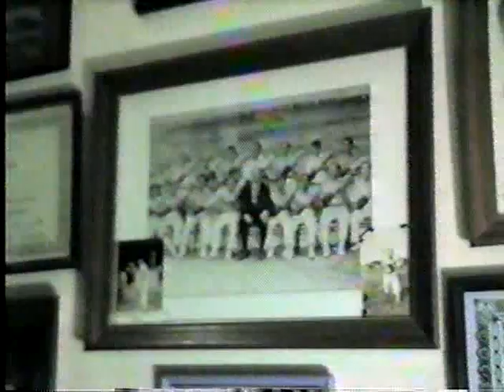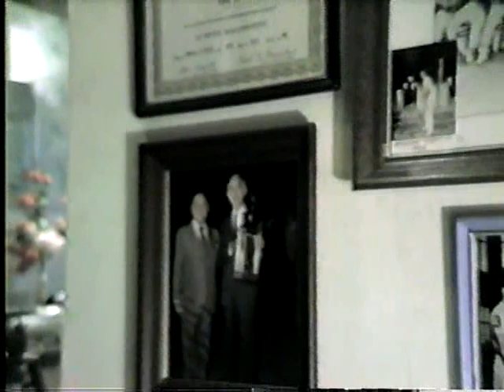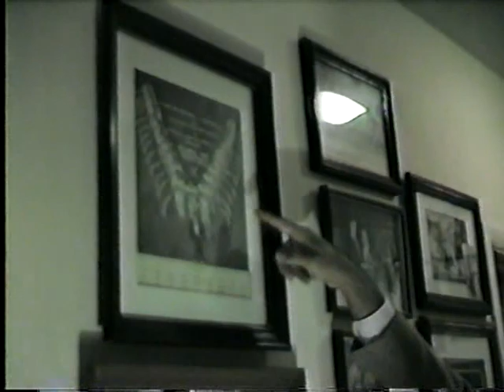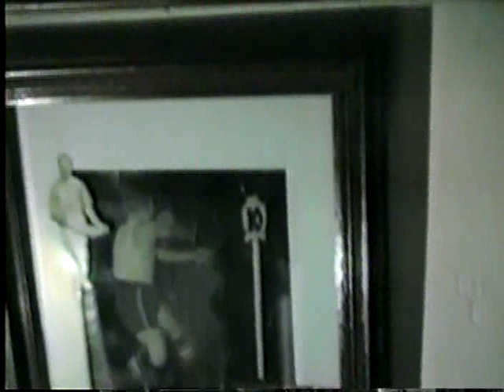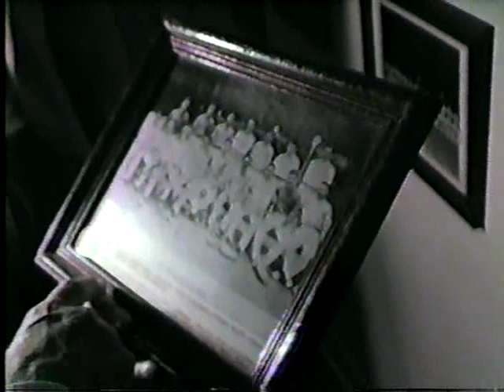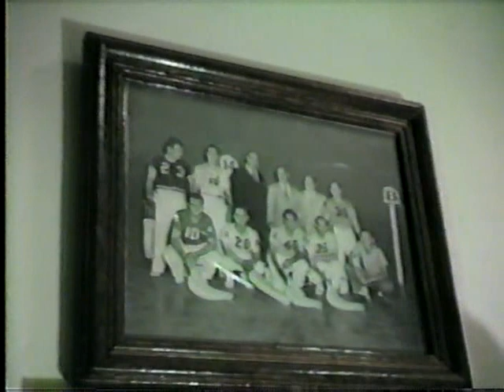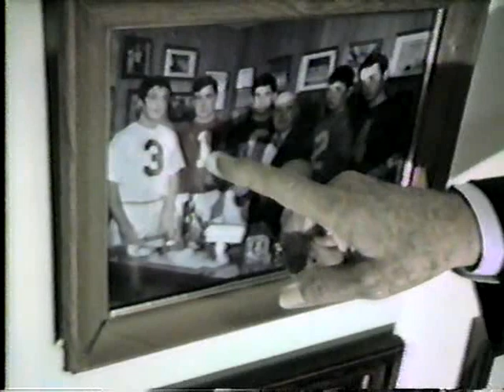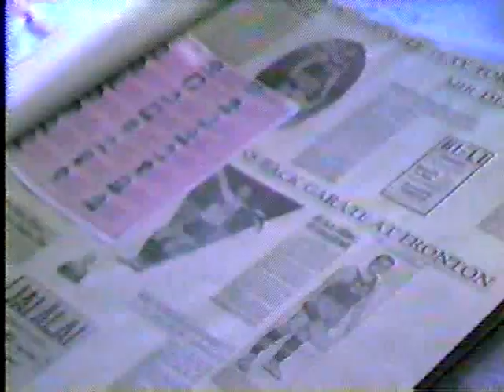Vintage Jai Alai- A look inside Pedro Mir home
Interview with Pedro Mir at his house